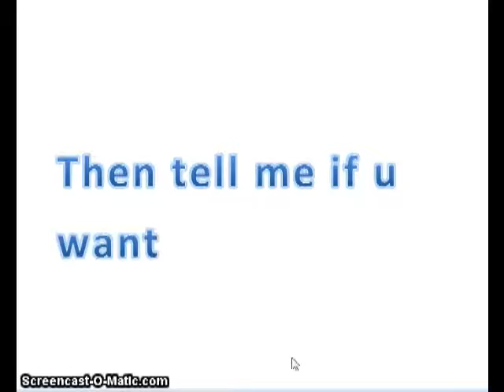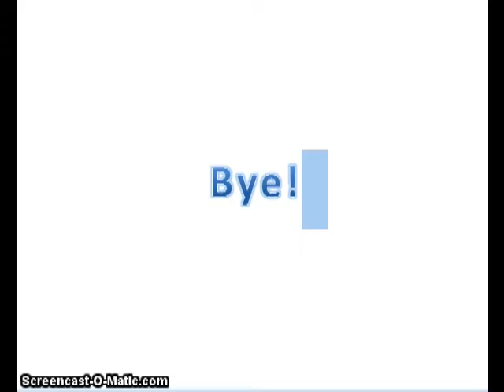song request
send me song requests